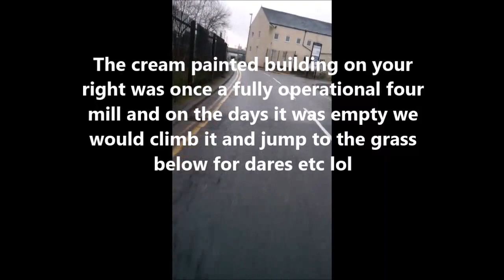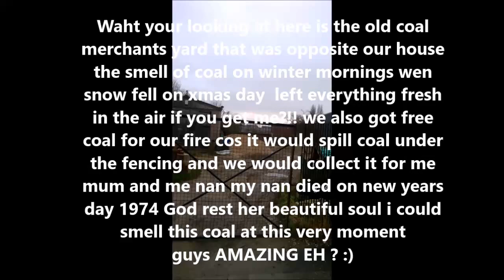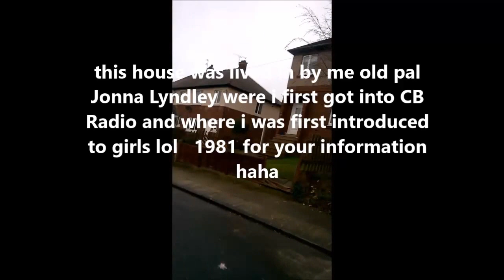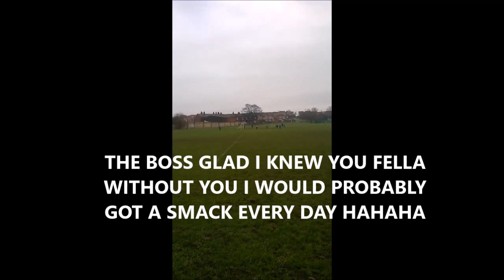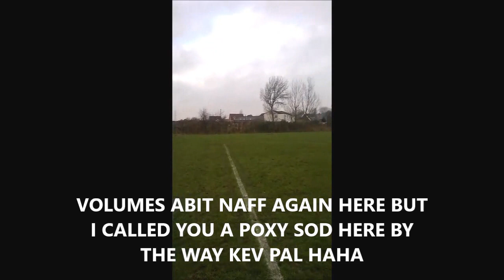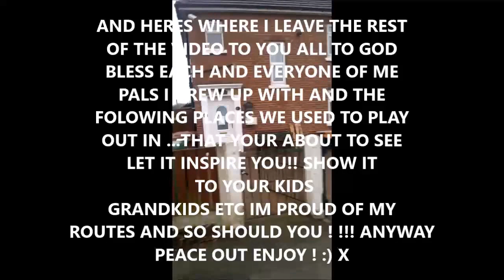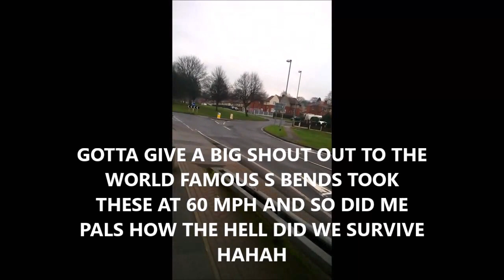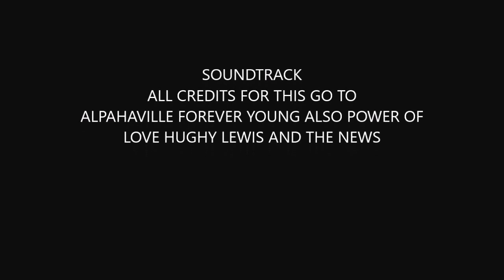WAKEFIELD MY CHILDHOOD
a journet to the places i grew up in as a child hope you enjoy it as much as i did making it
thanks
my facebook memory den here

my facebook music den here

ALSO MY LIFE STORY GROWING UP ON FLANSHAW HERE